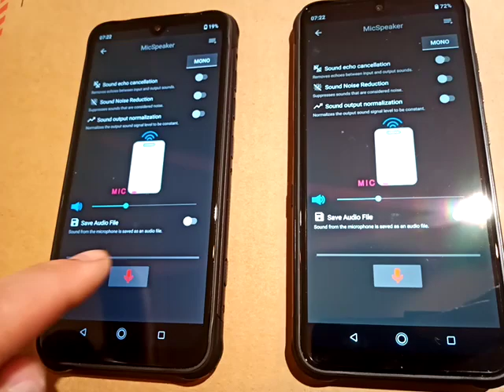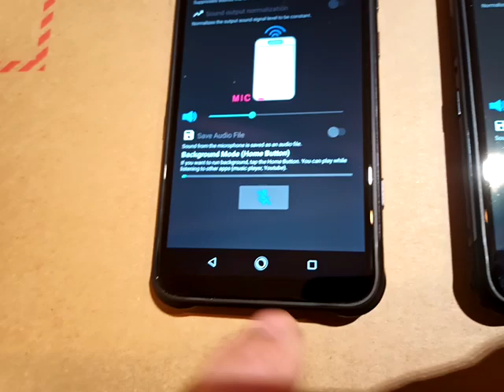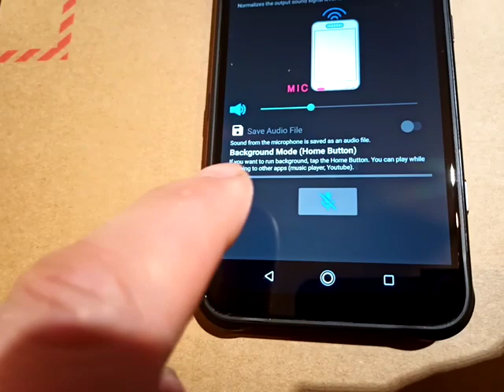Umidigi Bison, the microphone does not work during the call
Checking the operation of the calling smartphone's microphone.